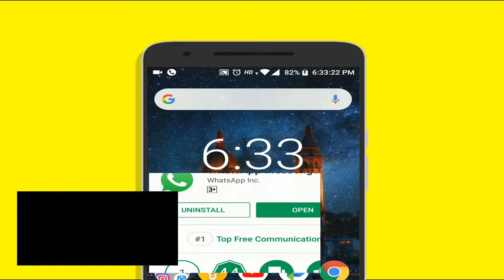Whatsapp group video call on your phone ( how to download whatsapp beta ) !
BGM CREDITS –
Instrumental produced by Chuki.